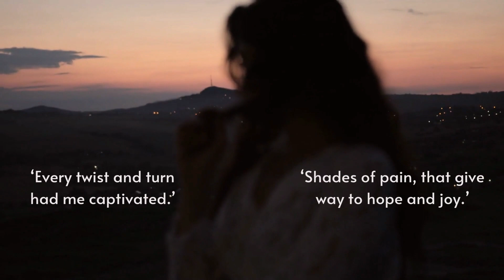Returning to Adelaide YouTube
Returning to Adelaide Synopsis:

Adelaide Jones is about to taste the sweet life. Raising her 5-year-old twins is getting easier and her husband, Joe, is selling his IT company for an ungodly sum. Then, it all begins to implode. Not only are her closest friends facing insurmountable challenges but the rock of her own marriage is crumbling.

When Alec, an unrequited love from the past, invites her to the Greek Islands, she flees on a whim. With bass beating in time with her heart, she isn’t a wife or a mother, but even in paradise nothing is simple. Enmeshed in the loves of her new friends and succumbing to old passions, responsibility comes calling. Back home, she finds her world inexorably altered.

Can she muster the courage to follow her dreams, or will she surrender to a stifling sense of duty?